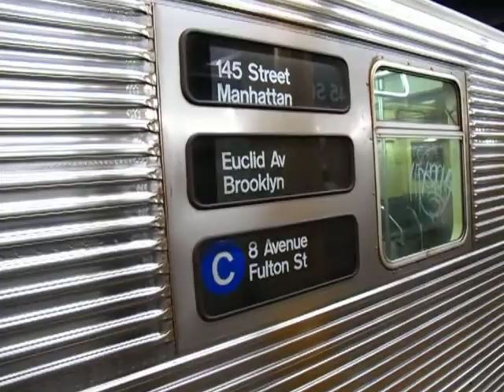R32 (C) Coming into 145 st on the (B)(D) Level